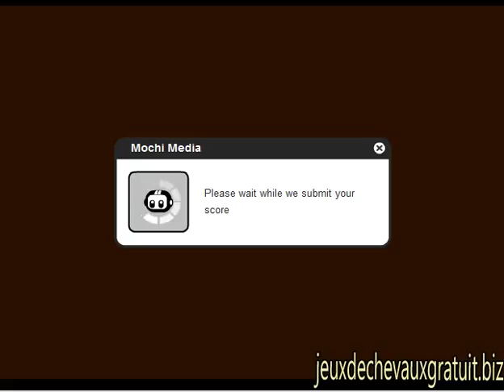Horserace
Faite sauter votre cheval a fin de collecter le maximum de points.